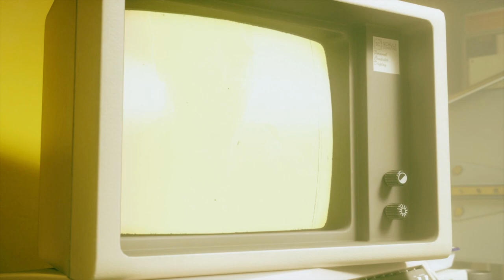Control The Face of the Enemy Search for the Slide Projector Object of Power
Check out our Control The Face of the Enemy Search for the Slide Projector Object of Power Walkthrough Part 36 to see how to get past all of the Hiss enemies in the Ordinary AWE area.

This is a tough section from a Hiss point of view, because they’re everywhere during the search for the slide projector Object of Power. There are two main areas at the end of The Face of the Enemy mission with the first being a model recreation of Ordinary and the second being the reclamation of the junk yard at the centre of the AWE. You can see in the video how much you need to work to make it through these section, using cover where you can to stay in the game.

You can read more about Control at Remedy Games - or with the official Remedy Twitter

Remember to hit that like button and share our Control The Face of the Enemy Search for the Slide Projector Object of Power Walkthrough Part 36 video on Facebook, Twitter, Google+, Pinterest or any other social media channel you use. This is the 36th part of our wider series on the 3rd person mystery, which will include a guide, hints and tips, plus a run through of main story campaign.